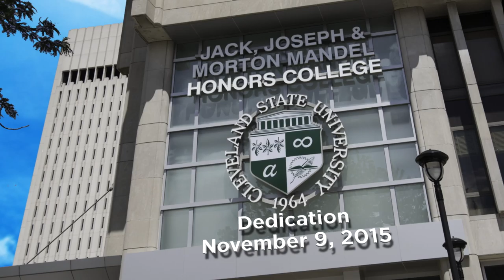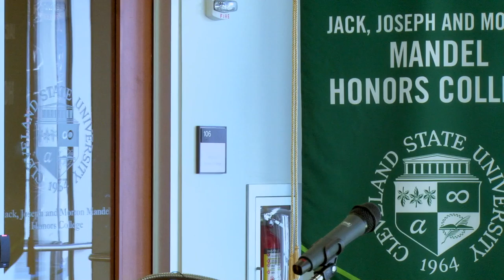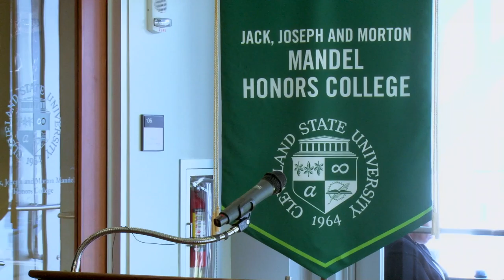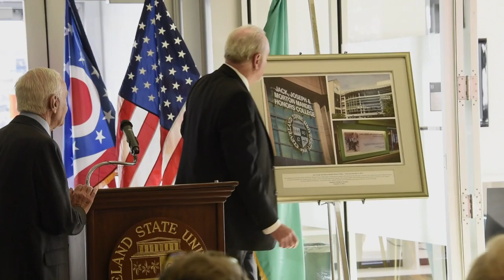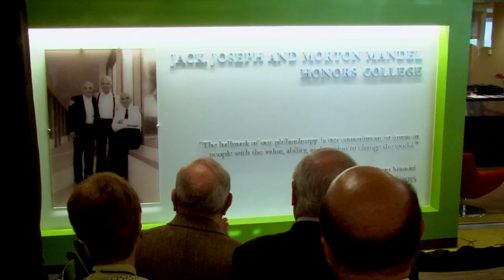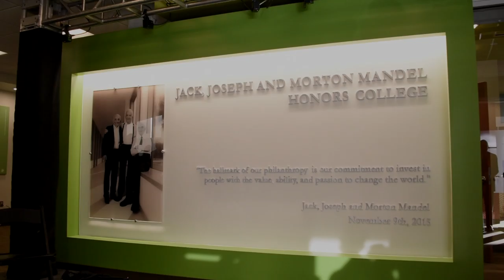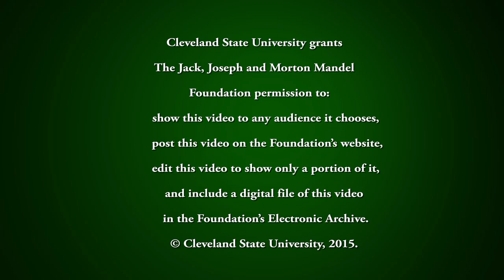Mandel Honors College Grand Opening Long